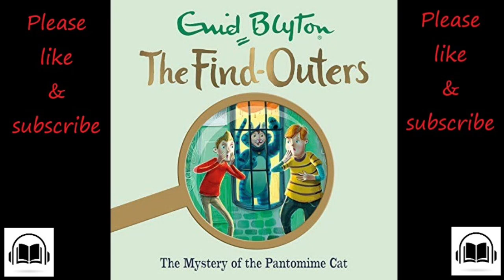Five find outers The mystery of the pantomime cat by Enid Blyton full audiobook book number 8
Please help us to keep Audiobooks for children Ad free.

Listen on Audible

Read on Kindle, try for 30 days for free

Mr Goon is off on holiday and P.C. Pippin is his replacement until he returns. The Find-Outers decide to have a little fun with this new P.C. and so make up a little mystery for him. But the clues they leave put P.C. Pippin right at the forefront of a real mystery, when he finds the manager of the Little Theatre unconscious and slumped over his desk, and the safe open and empty. The Find-Outers are soon on the case, interviewing suspects and looking for clues, but sadly for them, P.C. Goon returns to Peterswood and takes over the case from Pippin, and he is convinced that the Pantomime Cat is guilty of the crime. The Find-Outers have other ideas and set about trying to solve this mystery as quickly as possible.